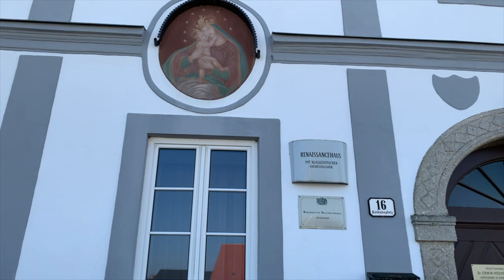Austria în pandemie cu autorulota (partea I)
După aproape un an, ne facem curaj să plecăm în Austria - una dintre tările preferate când vine vorba de vacanțe scurte.
Virusul ne-a dar mult de furcă, pentru ca testul negativ trebuie prezentat la vama austriacă la maximum 72 de ore de la recoltare.
În vlog veti vedea locuri care nu sunt vestite - prin urmare nici aglomerate, dar care au farmecul lor.